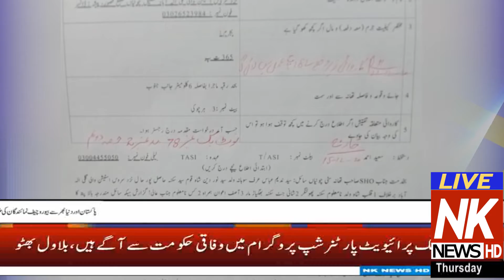nk news Headlines 04 PM | 24th December 2020